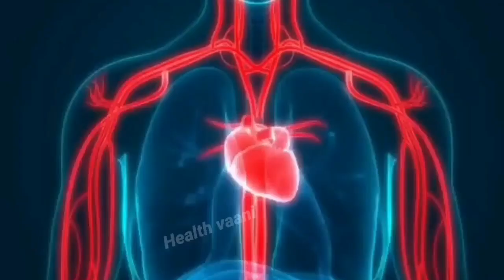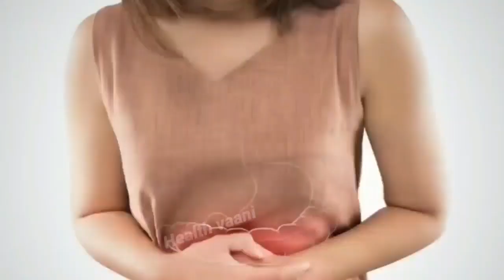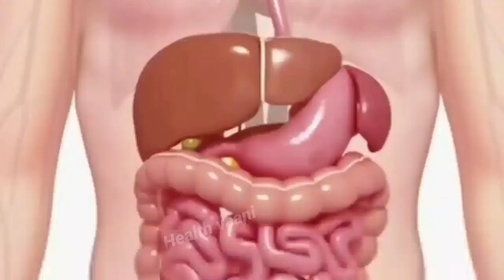Kiwi khane ke fayde | कीवी फल के फायदे और नुकसान | kiwi fruit benefits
Best fruit for boosting immunity
kiwi kyu khate hain
kiwi ke nuksaan
kiwi in dengue